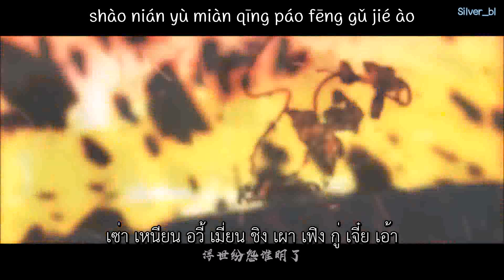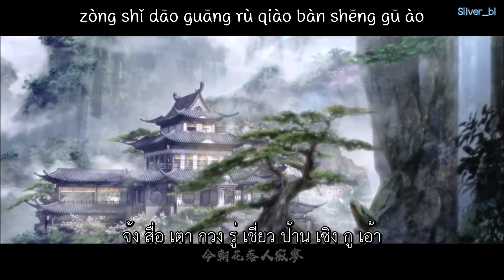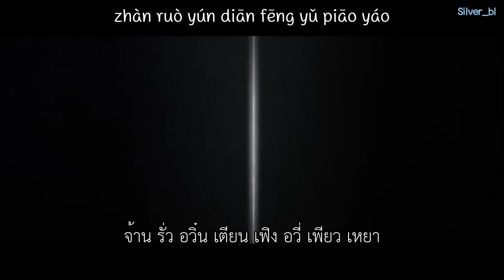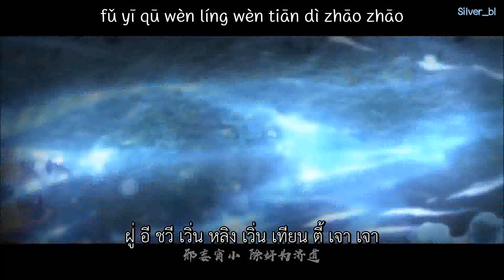[เนื้อเพลงไทย+pinyin] เพลง ไม่ริษยา OST ปรมาจารย์ลัทธิมาร 不羡